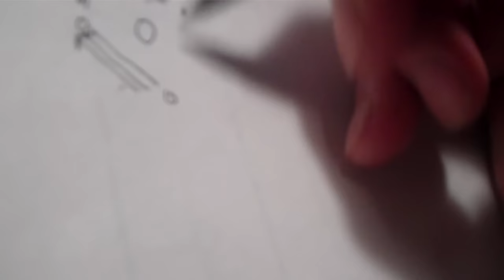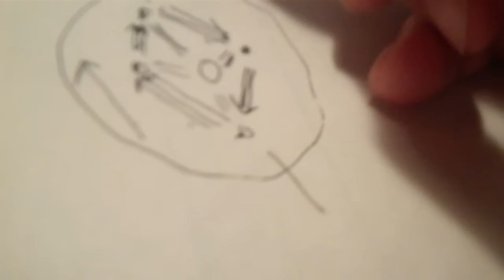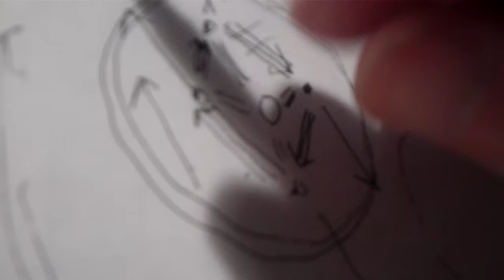Spinning round round